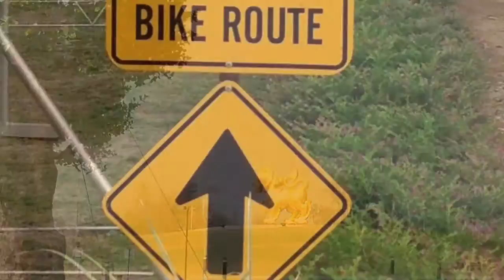มาปั่นที่สิงห์ปาร์ค @ เชียงราย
ปั่นมาชมพระอาทิตย์ตกน้ำ กลางไร่ชา ฟินพอดี ไม่เวอร์เกิน